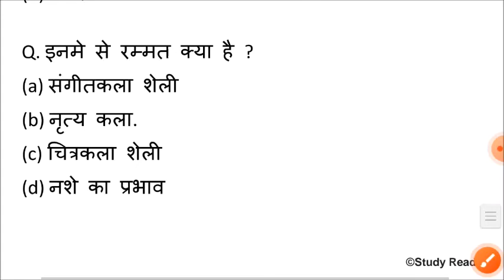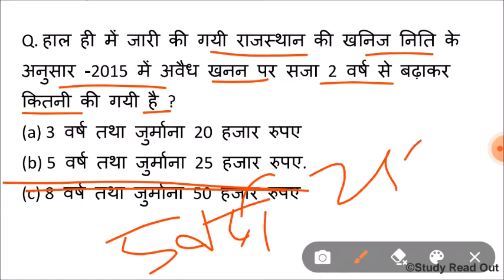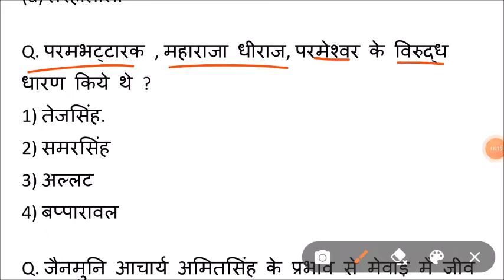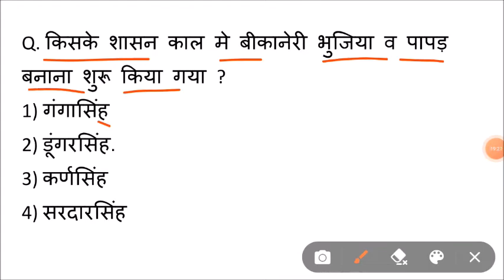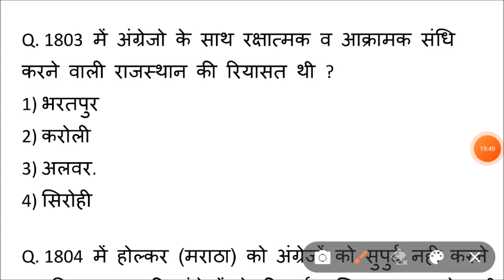Lucent rajasthan gk का निचोड़ | rajasthan gk Important question for vanpal,patwari,ldc,bstc,ptet,reet